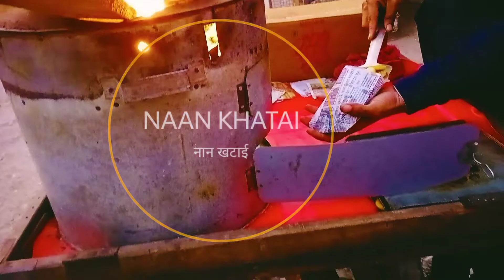मेरठ की मशहूर नानखटाई in Haldwani | Haldwani street food | nankhatai oven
Hey friends 😄,

Today we came across a Naankhatai vendor, who sells freshly baked biscuits on his wheelcart. Nowadays they are quite popular and can be seen all-over Haldwani selling these delicious 🤤 biscuits. Naan is basically a Persian term which means bread and khatai means light and flaky.

It is basically originated from the Indian subcontinent and is popular in India, Pakistan and Bangladesh. The key ingredients in making these tasty biscuits are :
Wheat flour, Rice flour, Butter, Powdered Sugar, Milk/Yogurt, Salt, Honey, Baking Powder

Meerut ki mashur Naankhatai
Meerut ki famous naan khatai
Nankhatai kaise banate hai
Nankhatai oven